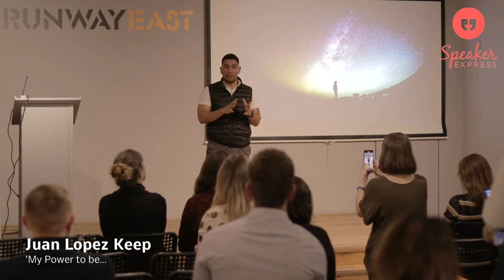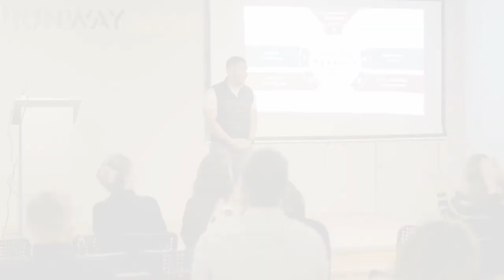Speaker Express Club Night - Juan Lopez Keep - My Power to be..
Speaker Express is for anyone who uses public speaking as part of their business growth strategy or to advance their career.

We do public speaking & pitch training so you can develop clarity on communicating your brand and vision to charm your audience or investors. We believe that everyone can overcome nerves and be confident in front of even large audiences. We’ve helped thousands of entrepreneurs to successfully pitch for investment and funding, gain the confidence and clarity to start their own business, speak on TEDx stages, step on front of the dragons at Dragon's Den or land big corporate contracts.

The company was founded 2011 and until August 2017 named after the famous Pony Express mail delivery service in 1860s America, in which young riders risked their lives delivering a message. Today, people face their fears and take a risk to step into the spotlight and deliver their message to the world.

Keen on the programmes we run to get you bullet-proof on stage?